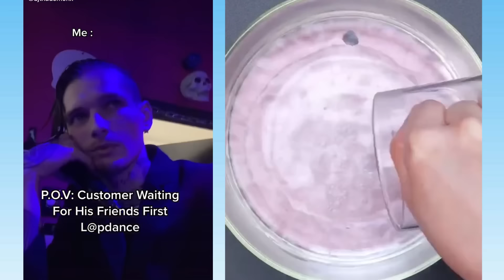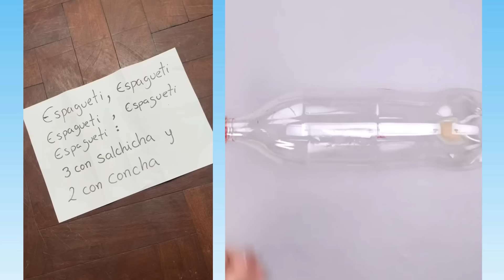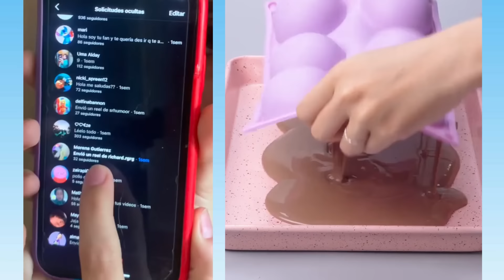1 hora De los Mejores Tiktoks de @Leidys Sotolongo @Rubén Tuesta & others 🤣Storytime Con Pastel #279